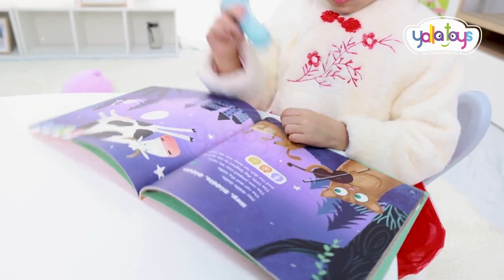Alilo Talking Pen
Introducing Alilo Talking Pen
نقدم لكم قلم أليلو الناطق